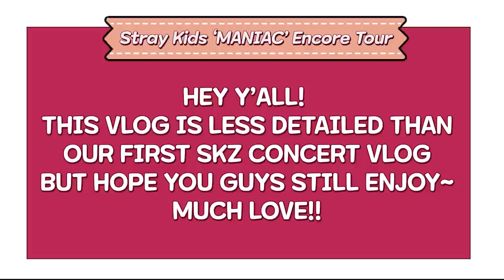Stray Kids 2023 “MANIAC” 2nd WORLD TOUR- ENCORE in Los Angeles (3/31) VLOG!!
Hey crAJee's!
Finally our vlog is here for the Stray Kids Maniac Encore tour! We didn't record as much as the first time but hope you guys still enjoy~ thank you and much love!

STRAY KIDS FANDOM WORLD TOUR REACTION EP 1-4 ALSO INCLUDED
FINDING SKZ (God's edition AND Get edition) / Racha Log REACTION ALSO INCLUDED